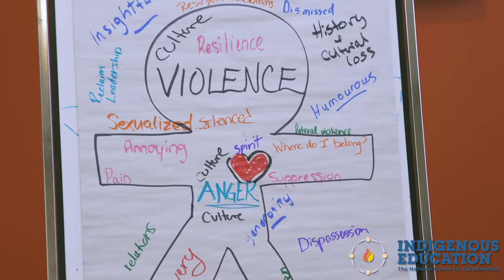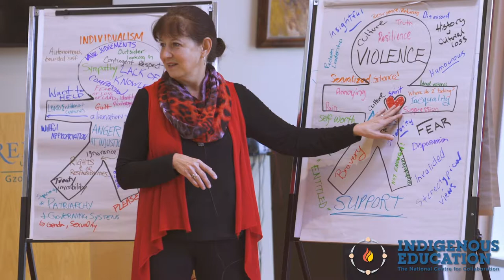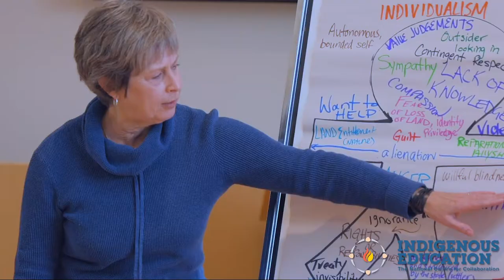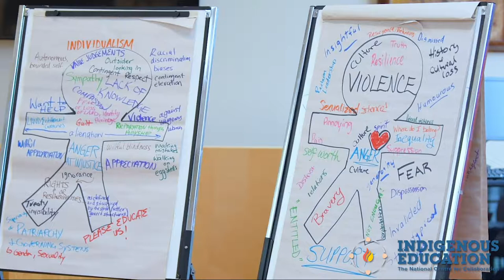Trailer - Baggage Activity An Exercise in Indigenous and non Indigenous Reconciliation